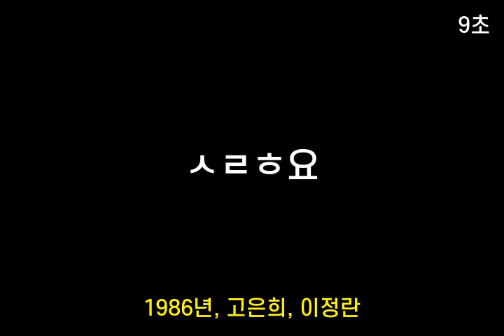인기가요 초성퀴즈 #92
1. ㄱㄹ대ㄹ
 2. ㄴㄲㅈ게
 3. ㅅㄹㅎ요
 4. 부ㅌㅎㅇ
 5. ㅇ악ㅅ